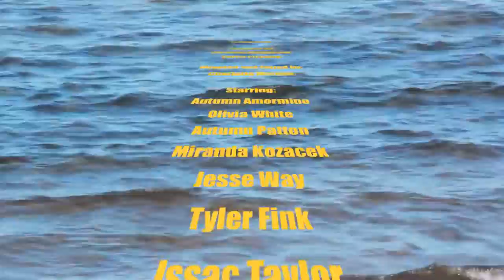Saving Planet Earth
Satiago Films Presents: Saving Planet Earth

Produced By: Charlotte Morgan and Curtis Pickford
Directed and Edited By: Charlotte Morgan